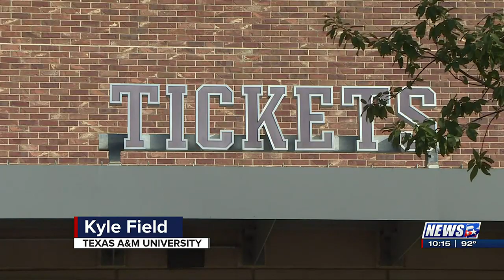Texas A&M student starts claims first spot in line for ticket pull against New Mexico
Even though it’s the first week of classes, students aren’t missing out on their chance to score tickets to the Texas A&M football game against New Mexico.

Tyler Hall and his friends made sure they were the first people in line for Monday’s ticket pull. Hall told KBTX they have plenty of water and fans to keep them cool. They got to Kyle Field around 2 a.m. Wednesday morning.

”We don’t really do this for the tickets necessarily. We do it for fun. We’re just kind of out here,” Hall said. ”It is the first game of the season and I’m sure you’ll see a lot of people joining us in the next couple of days. It’s nice to be font in line for that.“

The group plans to camp outside of Kyle Field for every home game.